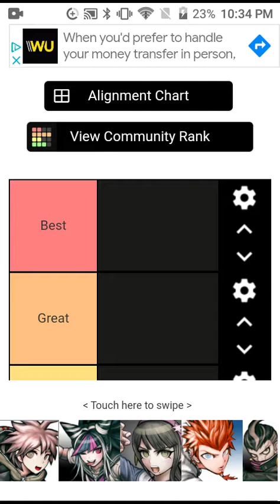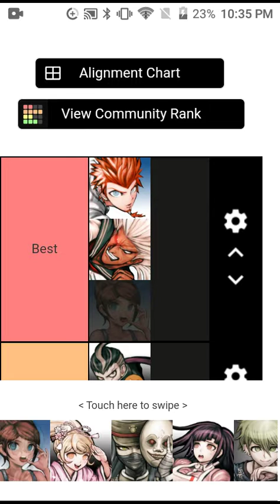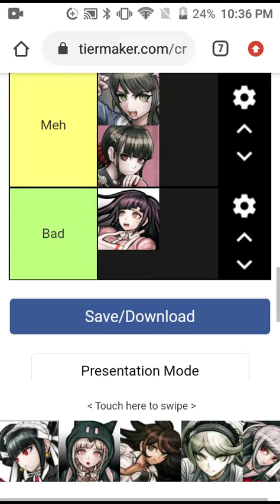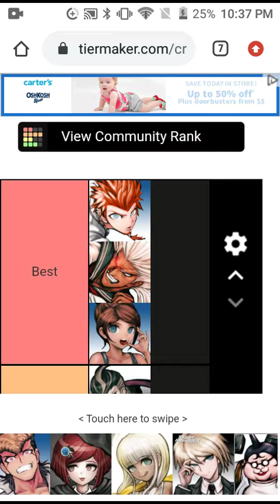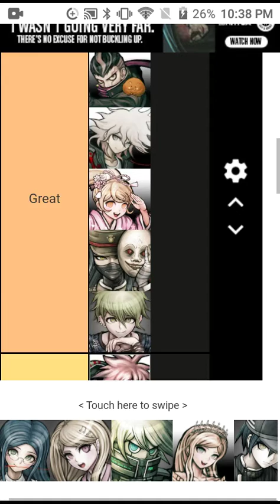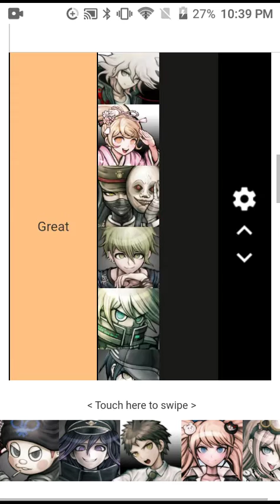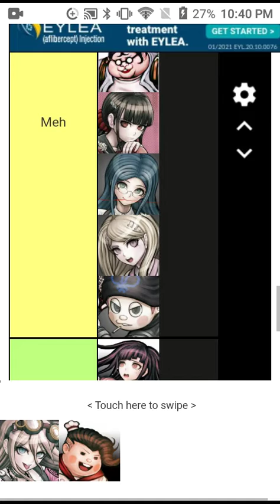Ranking Danganronpa characters but everything goes wrong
My aunt fell in the middle of me recording so I just kinda ignored her to finish.
I helped her tho dw, but she peed 😠😕

Am I valid tho? 🤔